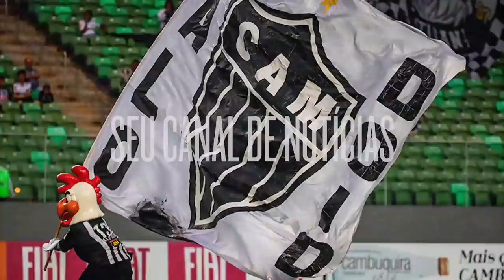😥 EMOCIONANTE: LEVIR CULPI CHORA FALANDO DO ATLÉTICO-MG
Levir Culpi chorando ao falar sobre Atlético 4x1 Flamengo pela copa do Brasil de 2014